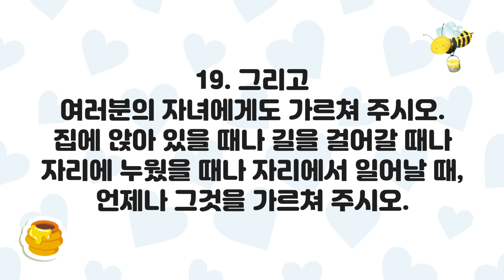[큐티하니 7월 16일] 신명기 11장 18~19절